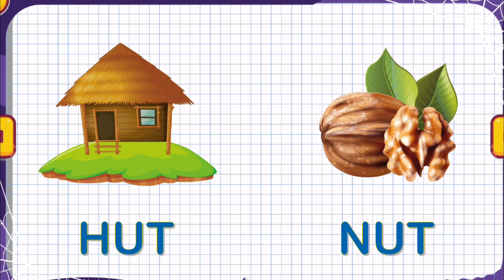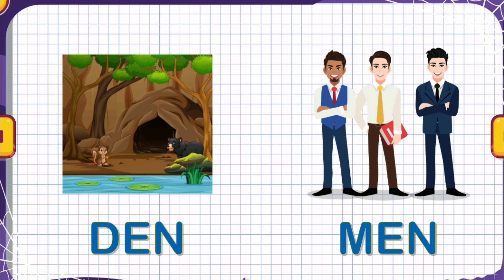Rhyming Words for Kids | What are Rhyming Words? Rhyming words, Phonics Rhyming Words